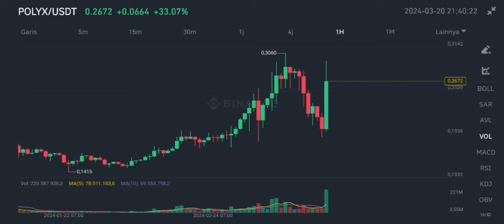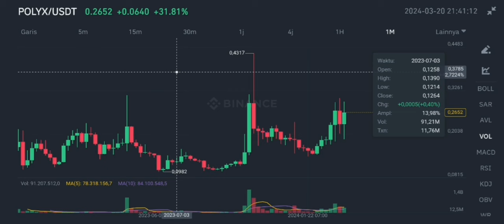POLYX COIN JUST BOUNCE IN 2024‼️ POLYMESH IS INTERESTING TO BUY BACK‼️ NEW ANALYSIS FOR POLYX CRYPTO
polyx coin just bounce in 2024 polymesh is interesting to buy back in 2024